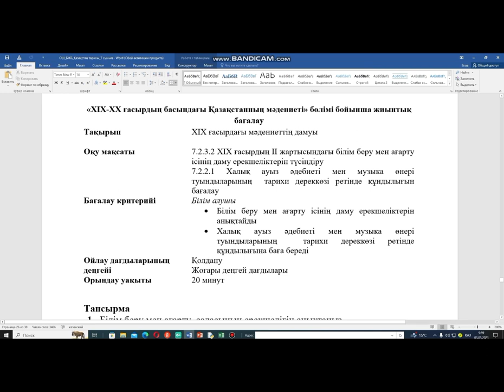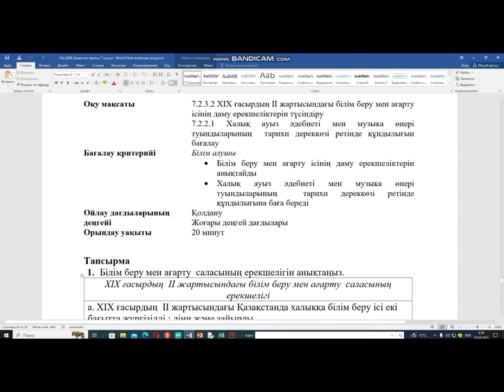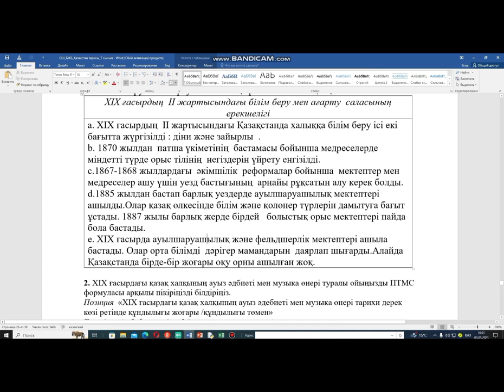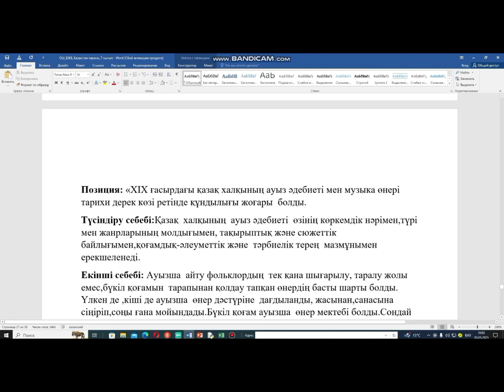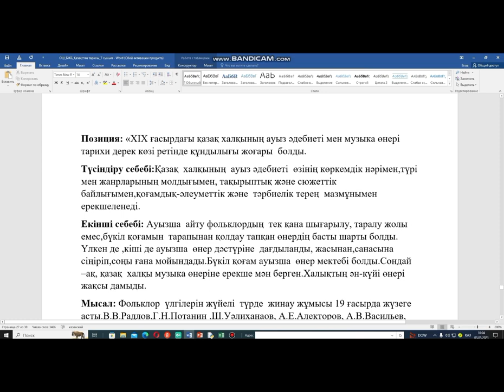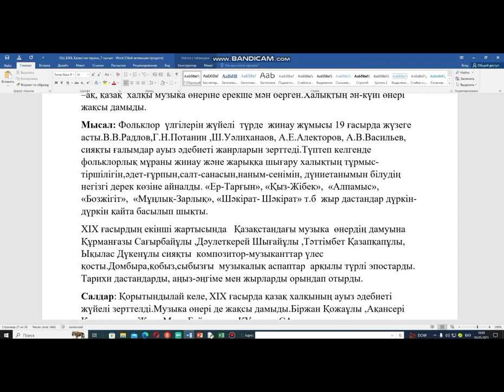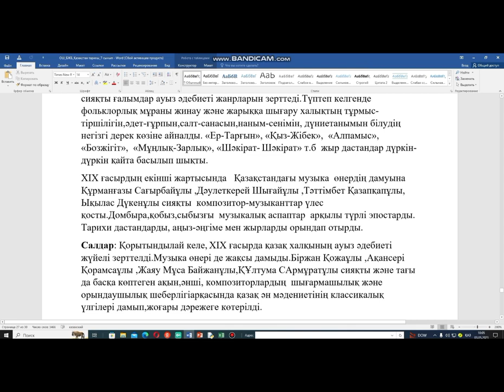Қазақстан тарихы 7-сынып Бжб 1 4-тоқсан